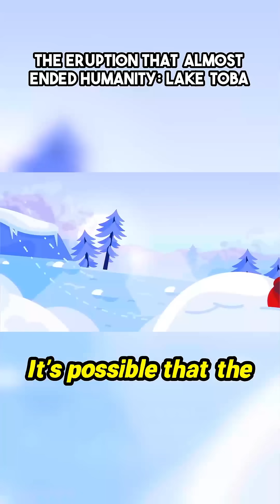When the Earth Roared: The Eruption That Almost Ended Humanity!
Prepare for an explosive journey back in time to the moment when a volcanic eruption changed the course of history.